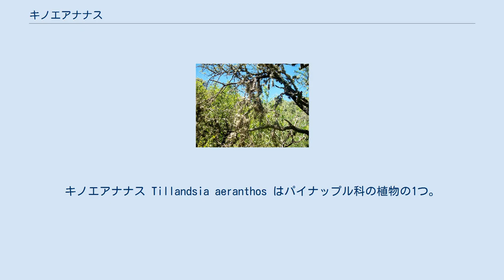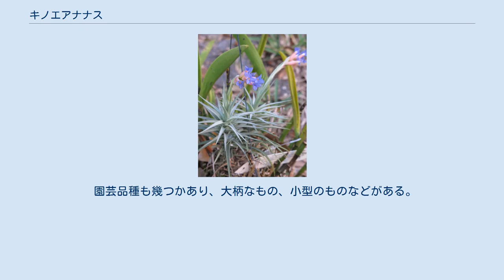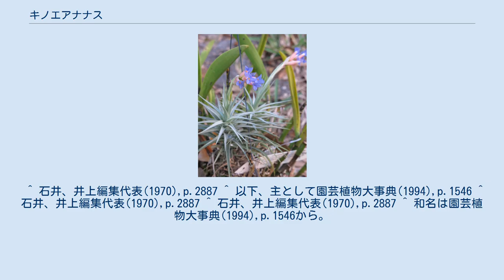キノエアナナス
キノエアナナス Tillandsia aeranthos はパイナップル科の植物の1つ。
エアープランツの1つとして知られており、茎はやや長く伸び、赤い苞から青い花弁の花を出す。
 茎がやや長く伸びるもので、長さ5-8cmに達し、分枝を出す。
葉は狭い三角形状で先端は次第に尖り、長さ7-10cm、幅6-8mm。
葉の地色は紫がかった緑色で、表面に銀白色の鱗片を密生する。
葉の表面はやや内側に窪む。
 花茎は細くて斜め上に向けて伸び、その先端に花序を1つだけつける。
花序は穂状花序で、花が集まって頭状となり、長さ25-39mm、幅20mm程度、7-20の花を含む。
一次苞は披針形で先端が突き出して尖り、膜質だが先端部は革質。
下部のものは黄緑色で、先端に近い部分では鮮やかな桃赤色で先端が黄橙色になり、長さ15mm、幅6-8mmほど。
花苞は長楕円形で先端が突き出して尖り、長さ13-29mmあり、中央は縦に隆起して竜骨状、膜質で鮮やかな赤色をなす。
花には柄がない。
萼片は互いに離れており、狭い披針形で長さ13mm。
花弁は広卵形で紫色、長さ3cm。
雄蘂は花冠より短い。
 アノブロフィツム亜属に含める。
種小名は『空色の花』を意味する。
和名は記事名の通りだが、園芸分野では学名カナ読みのチランジア・アエラントス(若干の揺れあり)が通用している。
 ブラジル南部からパラグアイ、ウルグアイ、アルゼンチン北部にまで分布する。
 本種はエアープランツの一種として観賞用に栽培され、園芸的な区分では有茎の緑葉種である。
花序の色合いやコントラストが美しく、鑑賞価値は高い。
また耐寒性もある程度はあり、0℃程度までは耐えるので、暖地でなら野外でも冬を越せる。
成長も比較的速くて花付きもよいので初心者にも向く。
 園芸品種も幾つかあり、大柄なもの、小型のものなどがある。
また白花品もある。
その他、マージナータ 'Marginata' という品種は白花で花弁の縁だけに紫の斑紋が入るもので、この属では珍しい花色のものである。
それ以外の下掲参考文献はすべて学名カナ読みを使っている。
 ^ 園芸植物大事典(1994),p.1546 ^ 佐々木(2016),p.79 ^ 鹿島(2016),p.55 ^ 藤川(2013),p.26-29